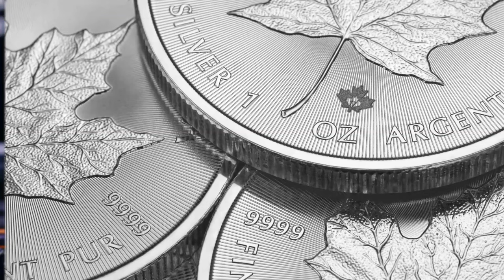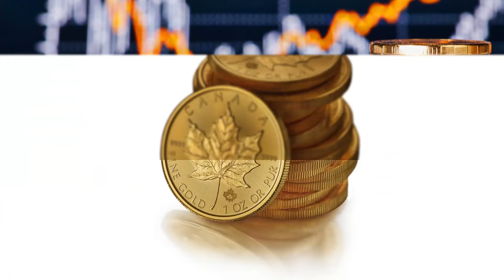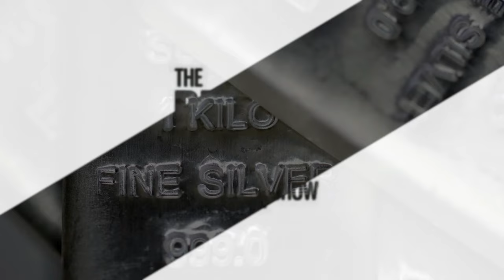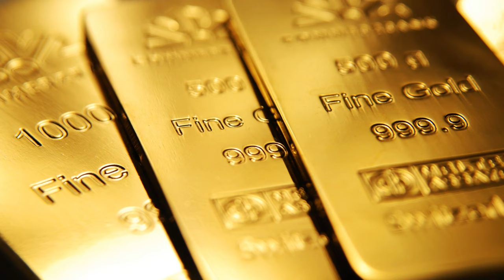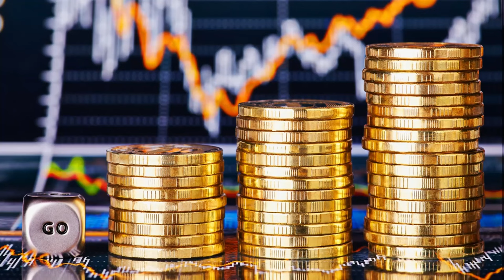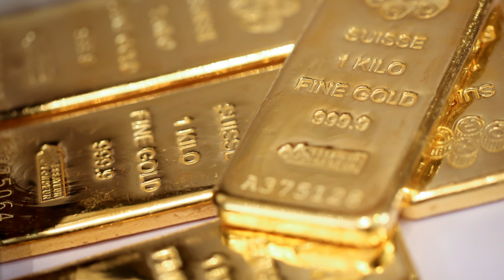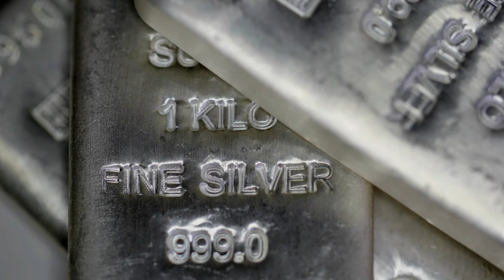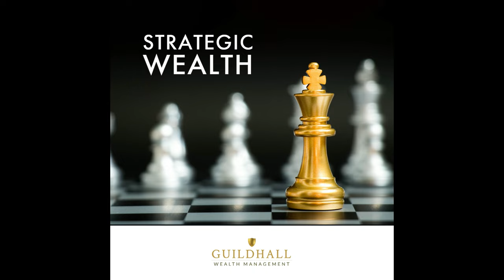Are these trends signaling gold's triumphant return?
Are certain trends signaling gold's triumphant return?

Forecasting Gold's Resurgence: Join us for an insightful dive into the forecasted monumental shift towards a revived gold standard, uncovering the trends steering what could become the most significant wealth transfer in history and how gold will play a pivotal role in reshaping the financial landscape.

Inspired by Gold's Future: How Will Interest Rate Cuts and Geopolitics Shape Prices in 2024?

Inspired by The Shocking Case For $3000 Gold & $60 Silver By Summer | David Hunter

Inspired by Gold Is Going To Reach New ALL Time Highs! Will Silver Follow?